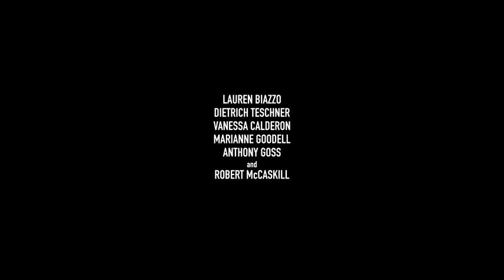The Nomad | Official Trailer 2023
When a reporter filming a story about a serial killer targeting the city's priests comes face to face with the killer, she must choose between turning him in - or directing him towards her abusive father.